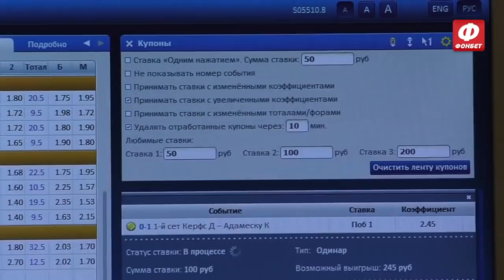Фонбет озывы и обзор Фонбет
Обзор Фонбет и отзывы о Фонбет - крупнейшей в России букмекерской конторе. Ведущие рассказывают как зарегистрироваться в Фонбет, как делать ставки и получить свой выигрыш на примере пунктов приема ставок Фонбет.